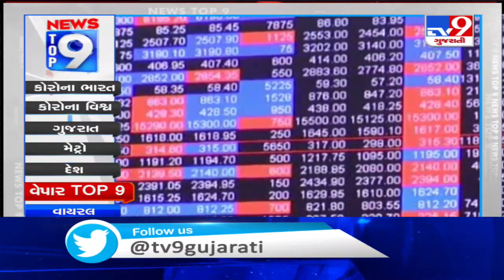Top 9 Business News Of The Day: 18/3/2020| TV9News